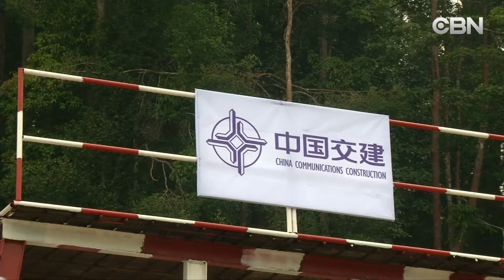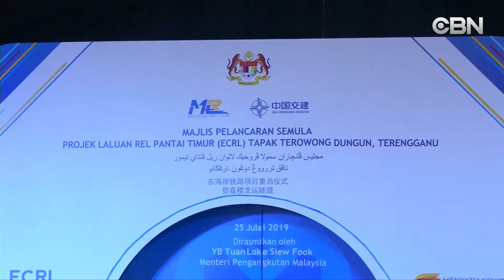NIGHT NEWS 7 19 19 TIN THE GIOI